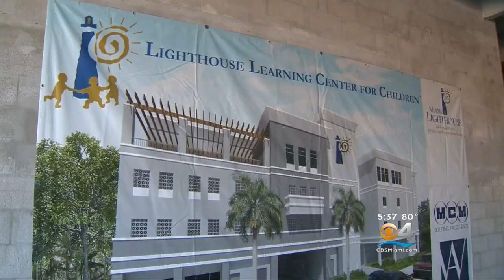Mentoring Bond Between Blind Musicians Runs Deep